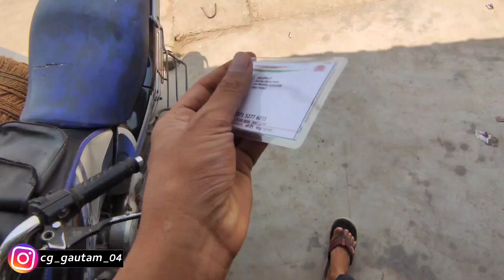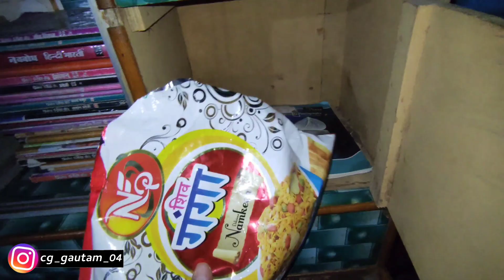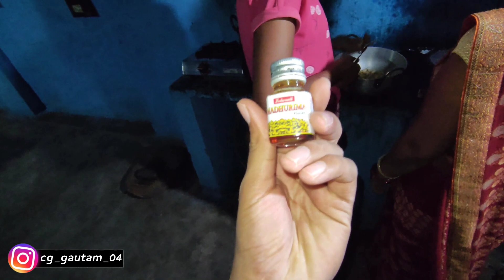😍 नावा फैमिली Member (पुतरु)‼️ अब तो बहुत मजा आही|| CG Gautam Vlog